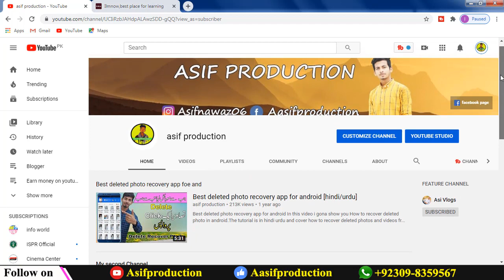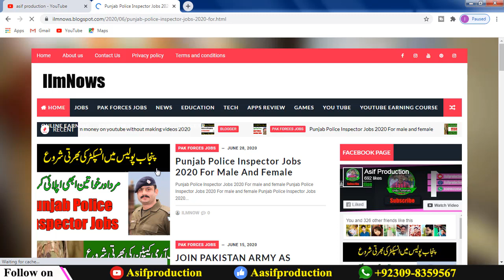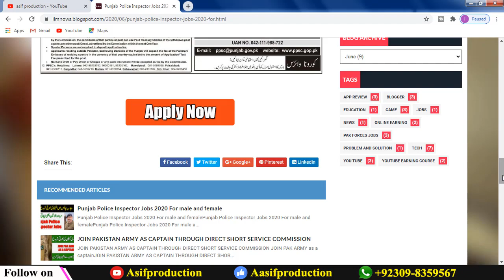Punjab Police Jobs 2020 For male and female